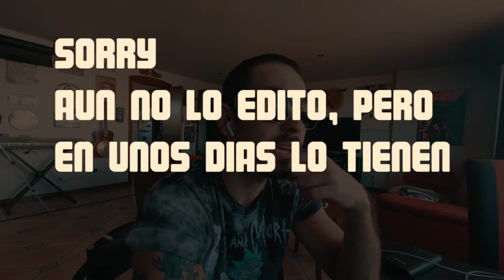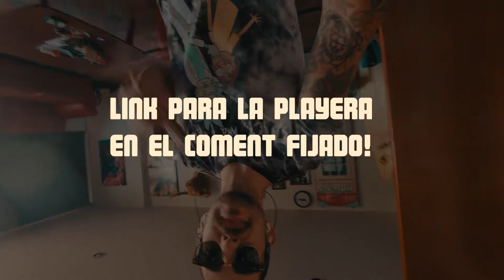🚀 Workout EN CASA para PIERNAS! ADELGAZA EN CASA! 🚀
Todos hemos estado un poco fats en la cuarentena, y si no es en cuarentena y solo no te gusta ir al gym, te dejo una rutina para hacer en casa que te va pedir todo de ti. desde pistol squats.

si lo que quieres es ejercitarte en casa, quedate en este video que te va a gustar este workout casero.
tambien hay poquito ejercicio para abdomen
El equipo que uso:
Action Camera
Gorilla Pod
Backdrop System